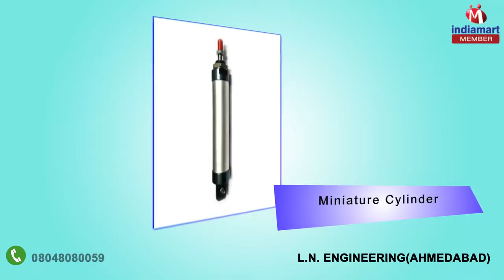Premium Quality Industrial Fittings by L.N. Engineering, Ahmedabad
L.N. Engineering are dedicated towards Manufacturing, Trading and Supplying the finest quality range of Pipe Fitting, Industrial Valve, Pneumatic Cylinder, Industrial Gauge, etc. These products are offered in diverse specifications and widely used as fittings and spare parts.  Further, because of our quick delivery, flawless products, different payment options and affordable price structure, we have become the preferred choice of the clients.